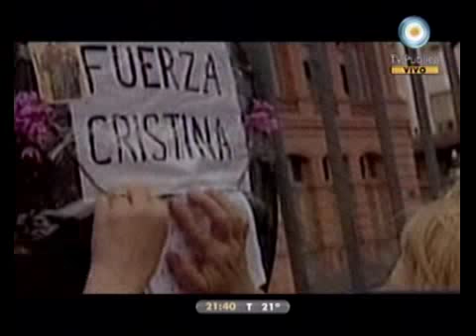678 - El legado de Kirchner. El amor derrota al odio. Parte 2. 02-11-10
678 - Informe: El legado de Kirchner. El amor derrota al odio. Parte 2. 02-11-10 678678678